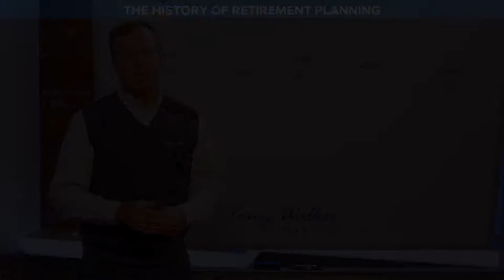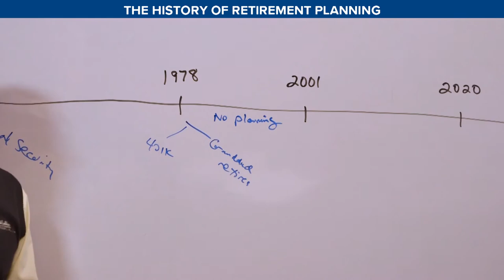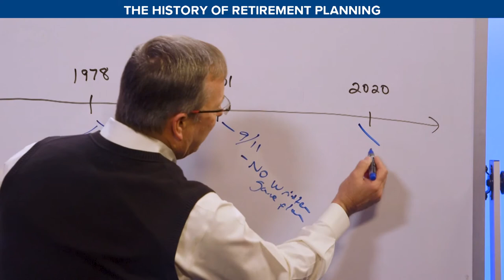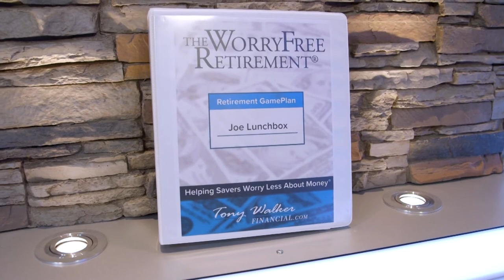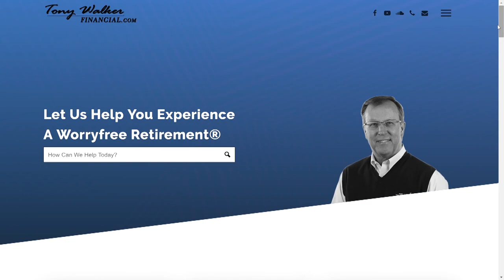The History of Retirement Planning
Tony walks us through the history of retirement planning, from the era of defined pension plans, to the dawn of the 401(k) and beyond!